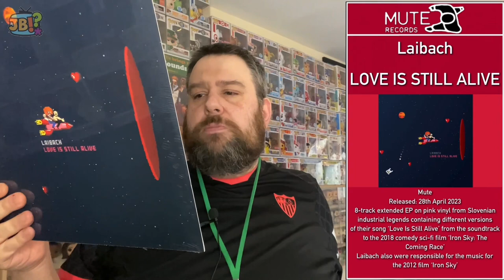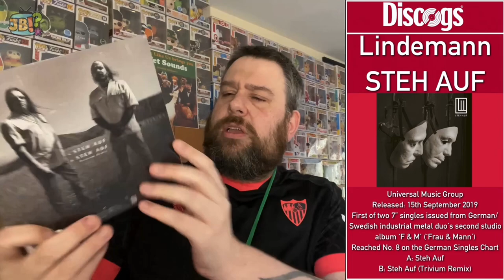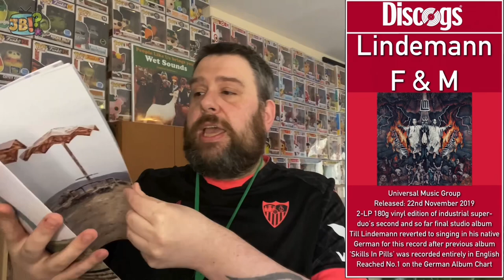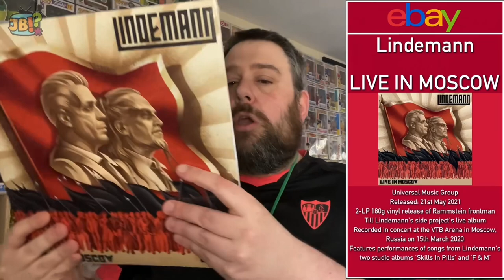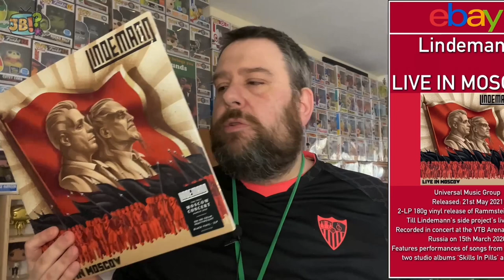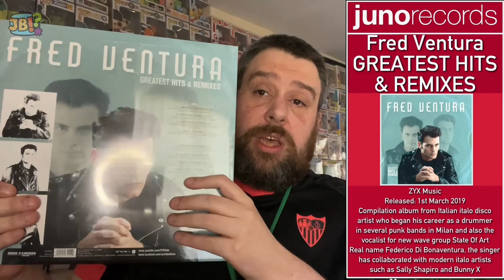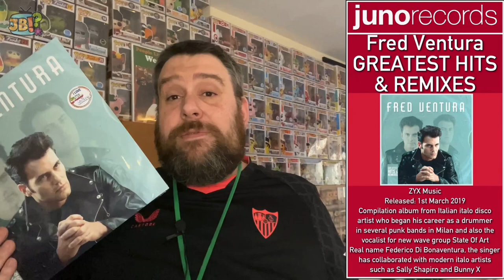Records Round-Up #33 | More Laibach, Lindemann & Italo